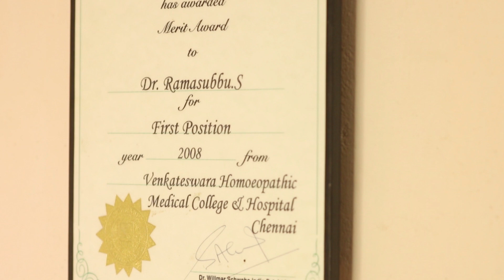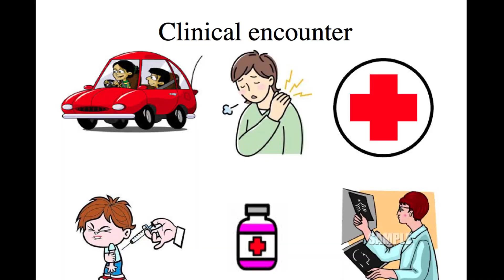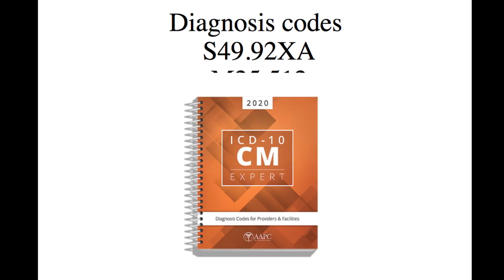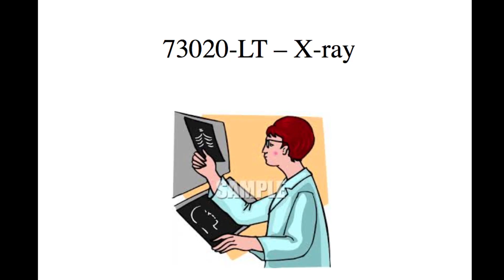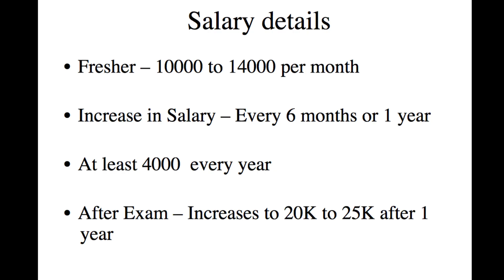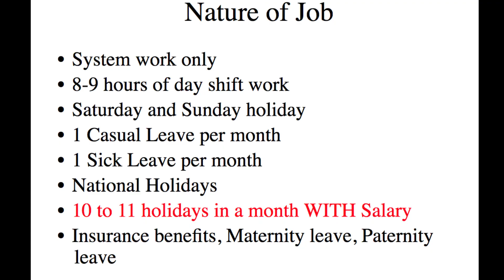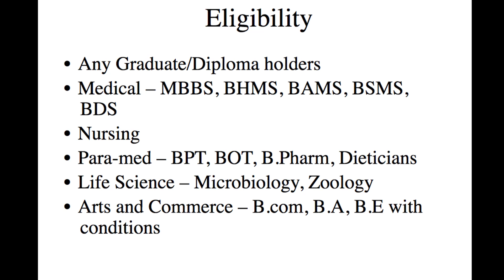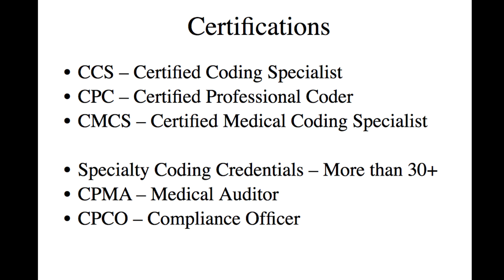Class -1- Medical Coding Explained!!| Basic Training]Fresher Beginner Course- Dr Rams Coding Academy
Hi Everybody, this video elucidates the process of Medical Coding with a lucid example and the prospects of the Coding Industry in the years ahead. I have explained the steps involved in becoming a successful coder by honing the right skill-sets in the professional journey of a medical coder. The various aspects of the training module by Dr. Rams Academy and the nature of the coding work is also detailed. Henceforth, I will be uploading more and more videos on the current developments that take place in the Healthcare industry.

Please click on the below links for our previous videos